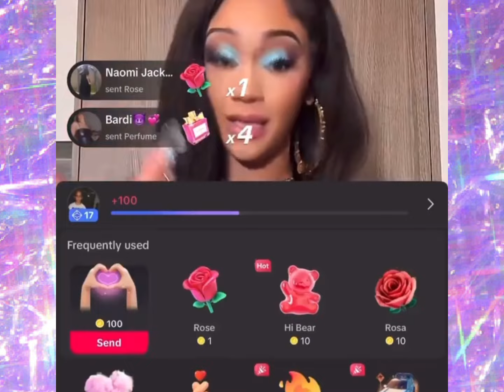Saweetie MUST QUIT RAP❓Her NEW Song is 🅰️WFUL ❓🫢